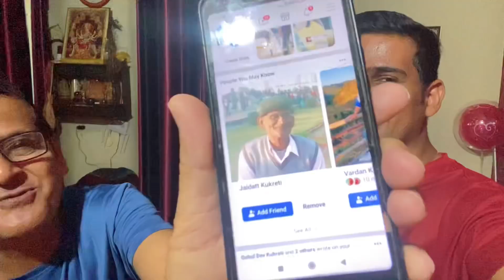Aaj khub khaya Palyo 😋 | Pahadi biryani Recipe | The Kukreti Family